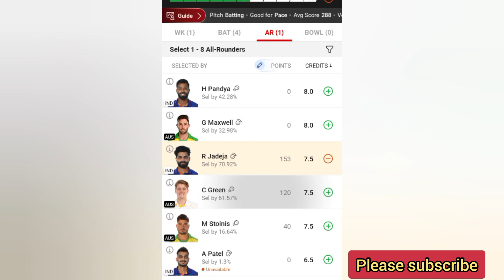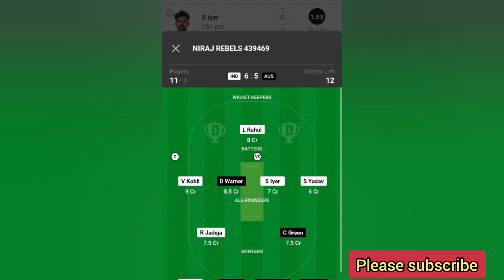IND vs AUS Dream11 Prediction | AUS vs IND Dream11 Team | IND vs AUS 3RD ODI Dream11@Dream11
IND vs AUS Dream11 Prediction | AUS vs IND Dream11 Team | IND vs AUS 3RD ODI Dream11 |